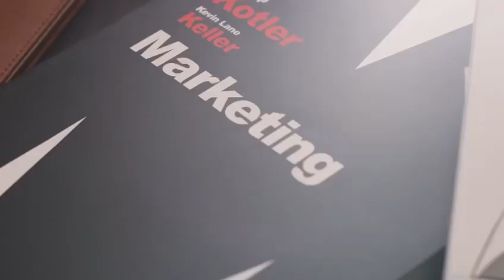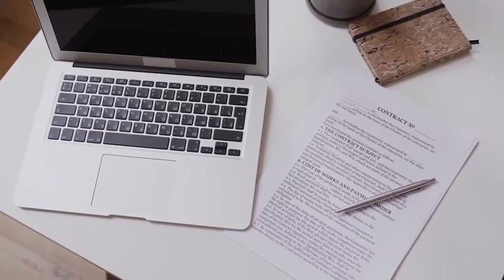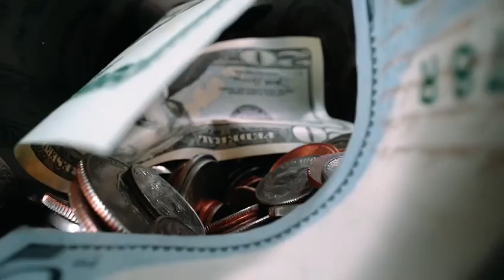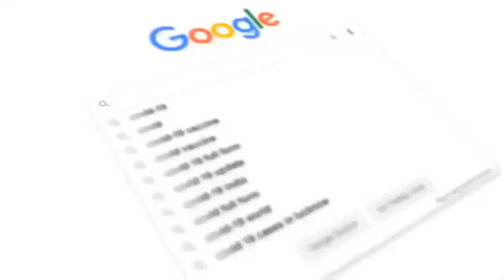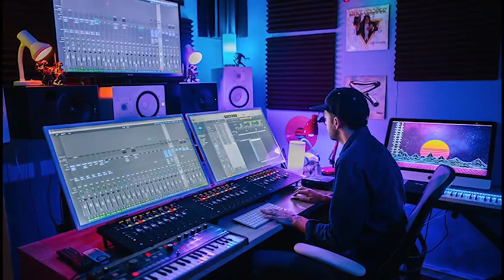The Best World Record Registration Organisation - Official World Record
Official World Record is a record of world records founded in Catalonia, (European Union), in 2010, and is the first Catalan record, worldwide, a direct competitor of the other reference record, the Guinness World Records. The difference between the two records is that the Official World Record is much younger, founded in the 21st century, faster and with criteria that are closer to today's society, and the Guinness is older and with criteria that are sometimes seen out of date.
It has registered many records from all over the world such as the world's largest rugby scrum made in Madrid, (8) or in the same city the world record for penalty shoot-out (inclusive) with the Sanitas Foundation during Inclusive Sports Week (9). Also other important records in America such as the largest number of apartments sold in less than 20 hours starring Jürgen Klaric (10), or the largest poetry book in the world written in Puerto Rico (11) are just some examples. As well as medical records in South Korea (12) and the Philippines with knee operations or very elderly patients, or other more conventional but no less spectacular such as the largest diamond in the world or the tallest building. A variety of categories make up its database of world records, specialized in inclusive records often starring extraordinary people with some type of physical impairment.
Any world record to be officially accepted must go through its International Acceptance Committee and comply with the regulations of each specific record to be accepted, validated and officially registered by the adjudicators, who issue certificates and trophies for each record.
The aims of the association are: promote, verify, catalog and register world records.
Its authorized members adjudicate, verify and verify the authenticity of world records, elaborate the regulations to establish them and to overcome them.
For all these reasons and purposes to be developed, the association has been considered an NGO since its main purpose is to help achieve and disseminate facts or personal improvements.
The origin of Official World Record was based on the knowledge that several founders had of the extreme slowness of Guinness and the reluctance to record some records following absurd or outdated regulations that the company had.
 Thus, these people ended up considering the creation of the first inclusive record registry and without prioritizing parameters.